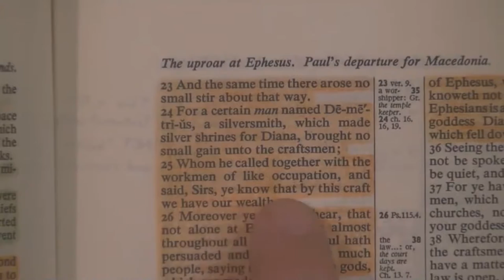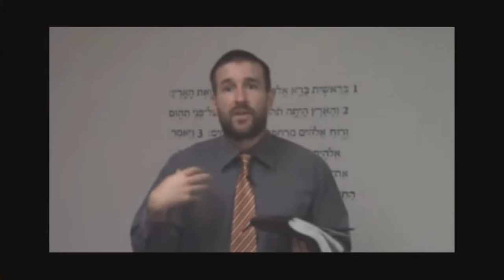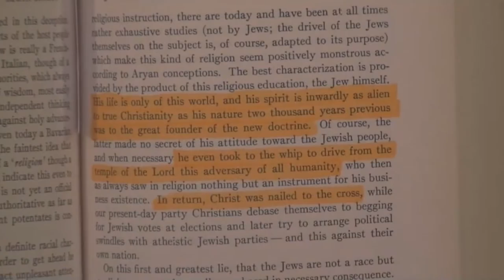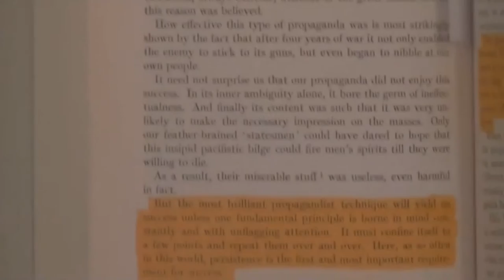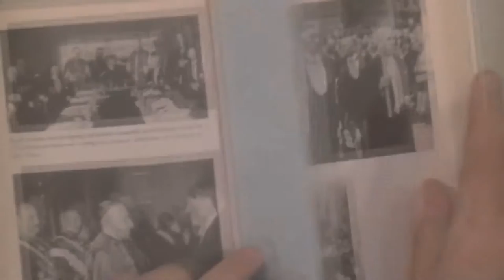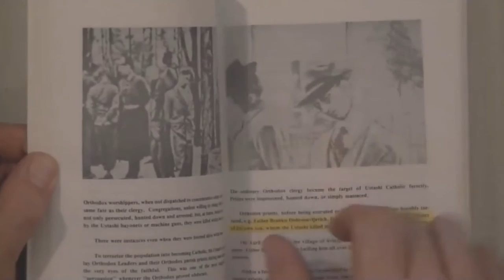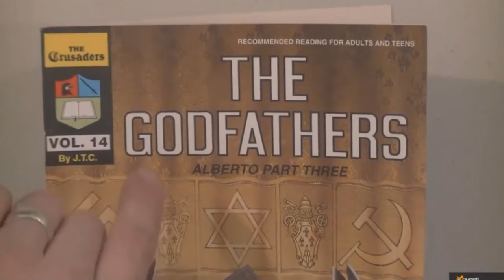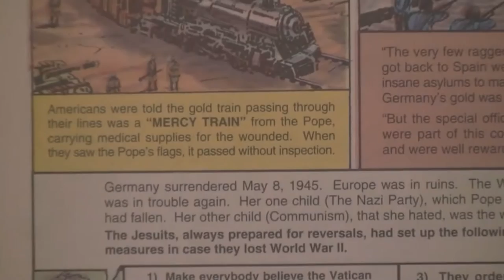SAAHL 9 Steven Anderson Covers Up The Catholic Nazi Connection